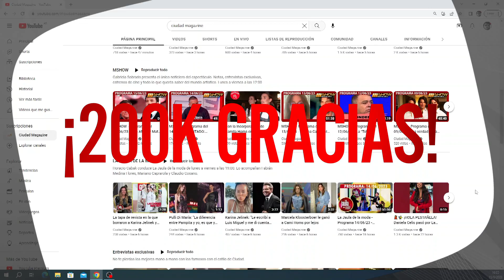¡CIUDAD MAGAZINE SUPERÓ LOS 200 MIL SUSCRIPTORES EN YOUTUBE! Gracias por acompañarnos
¡Gracias a esa comunidad inmensa que elige ver todo el espectáculo cuando quiere y en el mejor lugar!
Primicias, moda, famosos, estrenos, premios, escándalos y toda la actualidad del canal número 1 del espectáculo.

¡200 mil gracias!
¡Sumáte vos también!

CiudadMagazine, todo el espectáculo, también en YouTube